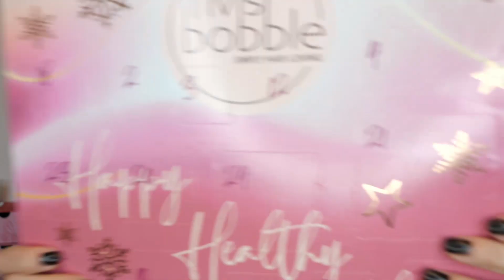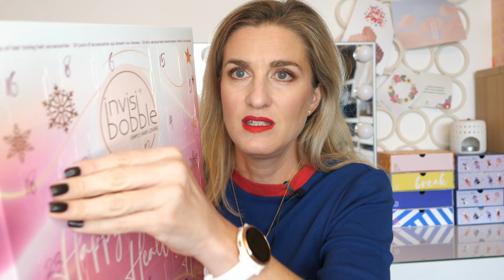CALENDRIER DE L'AVENT 2022 🎀 INVISIBOBBLE🎀 Accessoires cheveux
Mes sites favoris et codes Promo :
🔗Ma boutique NUSKIN pour créer ton compte et commander sur le site)
🔗GLOWRIA (-3€ sur ta 1ère box)  avec le code FRIEND439032